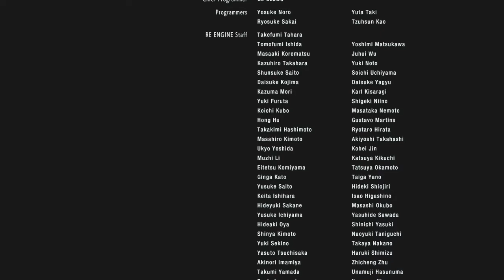ASHLEY VS THE NEMESIS | RESIDENT EVIL 3 | Part 9 (Final)